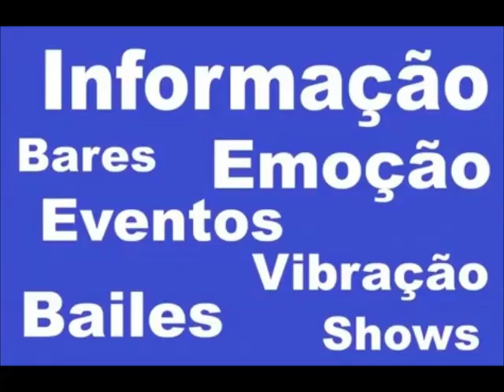OS MONARCAS, CORTANDO CAMPO, SONHANDO NA VANEIRA , GINÁSIO do POLENTÃO